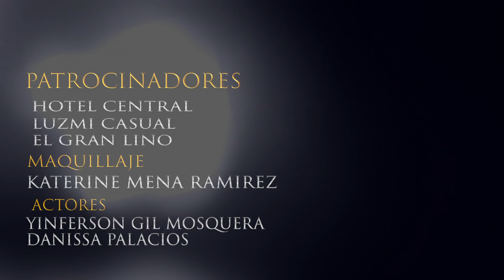DIME LA VERDAD - LOS ELEGI2 - VIDEO OFICIAL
Autor: Los Elegi2
DERECHOS DE AUTOR RESERVADOS
Dirección y Producción Audiovisual: Yessier Ramírez - Soy Afro TV
Arreglos Musicales: Jhonatan Ibargüen
Producción Musical: CL MUSIC